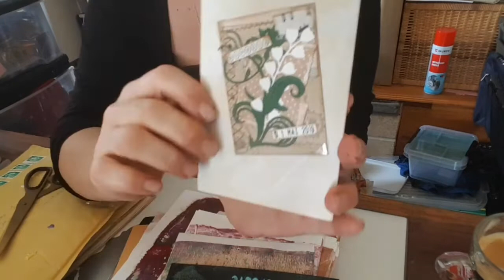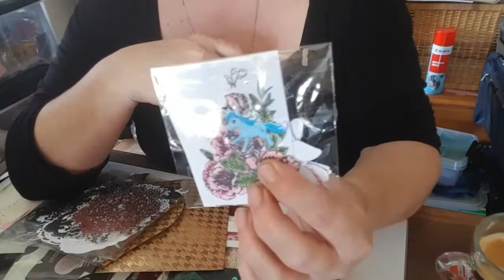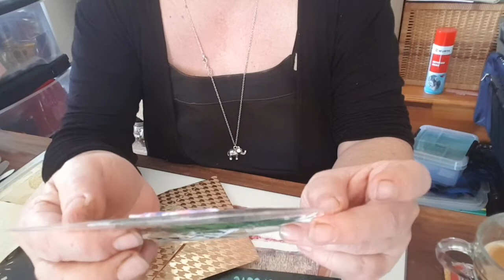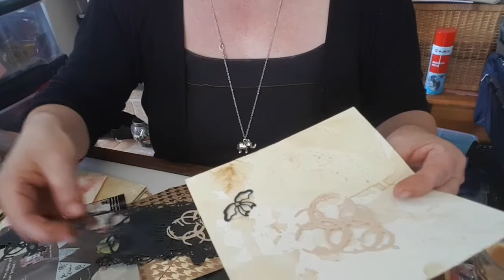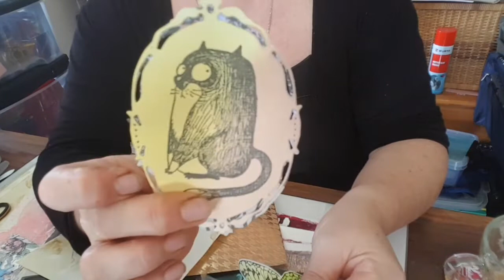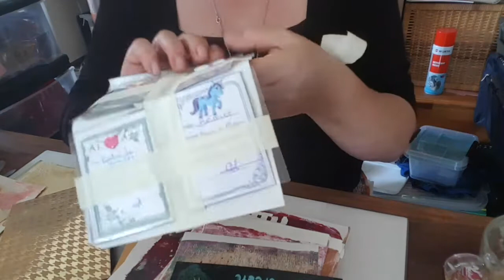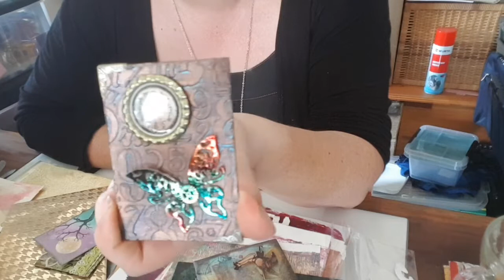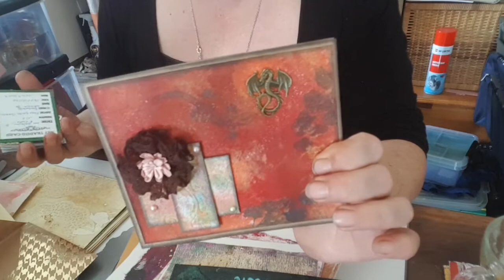BAL # miss-scrap 89 et ma fanfan 😍 que du bonheur 😘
Si vous avez aimé la carte et l'ATC de Christelle je vous invite à la rejoindre sur son compte Instagram

Instagram de Christelle. #
Miss_scrap89